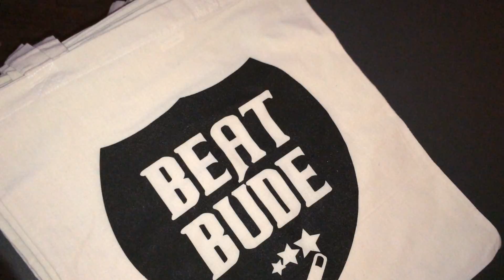Peder Wonder - Soundcheck am Pool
Soundcheck in Göppingen am 27. Dezember 2013.